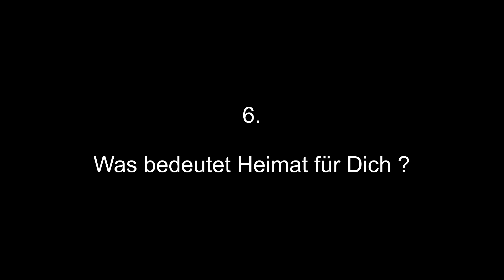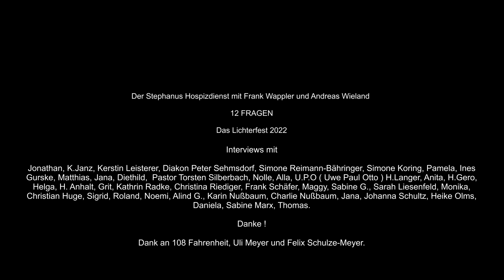12 Fragen: Die Frage nach Deiner Heimat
Zum Lichterfest 2022 des Stephanus-Hospizdienst entstand in Zusammenarbeit mit Ehrenamtlichen, Freunden und Mitarbeitenden des Stephanus-Hospizdienst der Film "12 Fragen" unter der Leitung des Filmemachers Andreas Wieland.

Alle Antworten in diesem einen Film zu zeigen, hätte den Rahmen gesprengt. Sehen Sie nun und in den kommenden Monaten die berührenden, fröhlichen, nachdenklichen und ehrlichen Antworten auf die einzelnen Fragen.

Sehen Sie heute die Folge "Die Frage nach Deiner Heimat"